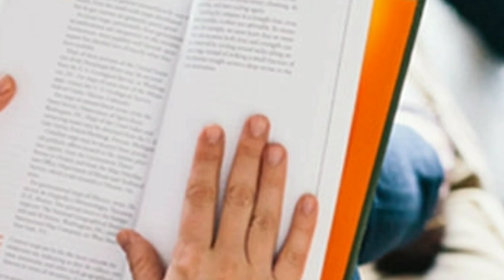દેવાયત પંડિતે કહેલી કળીયુગની વાતો આજે સાચી પડી || દેવાયત પંડિત દાડા દાખવે || devayat pandit agamvani